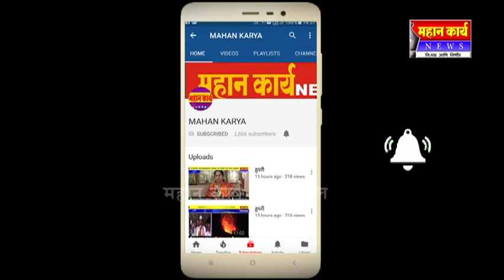सरकार, कारखानादार आणि राजू शेट्टींकडून शेतकर्‍यांची लुट - रघुनाथदादा पाटील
सरकार, कारखानादार आणि राजू शेट्टींकडून शेतकर्‍यांची लुट - रघुनाथदादा पाटील यांचा गंभीर आरोप